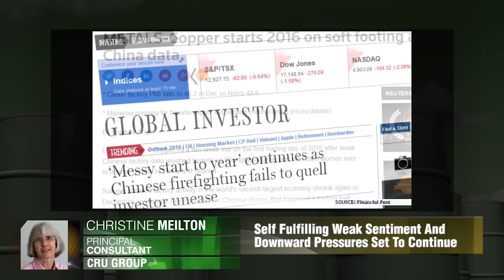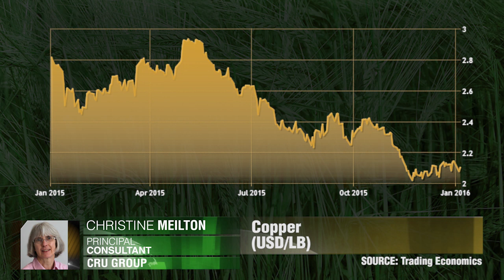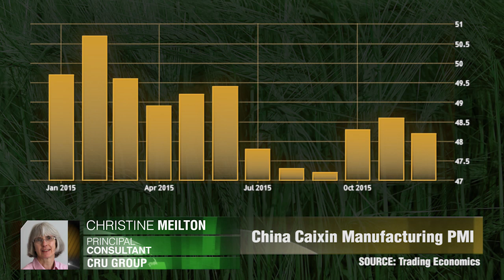Борьба меди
На рынке меди индекс сантимента весьма слабый. Кристин Мэйлтон, CRU Group.